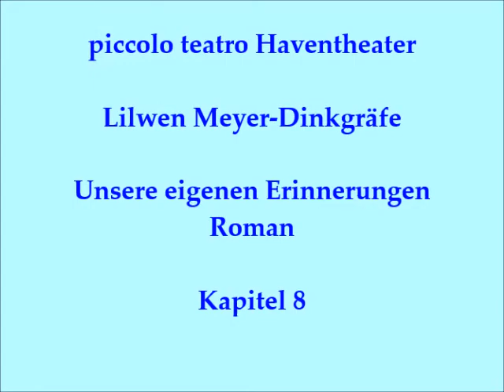Unsere eigenen Erinnerungen, Kapitel 8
Roman von Lilwen Meyer-Dinkgräfe